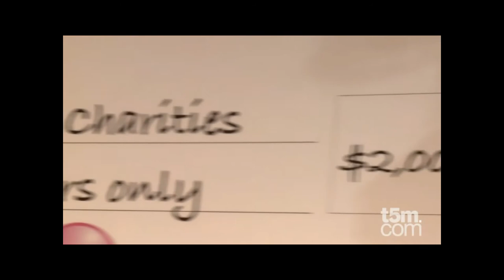GMTV and t5m footage of Everybody's Doing It.avi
GMTV, Breast Cancer campaign, charity, PR, news